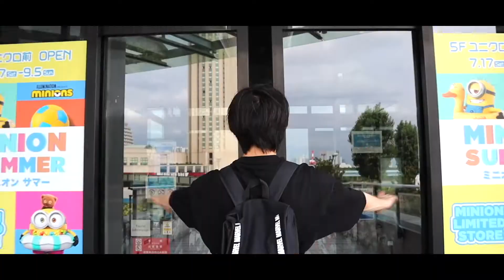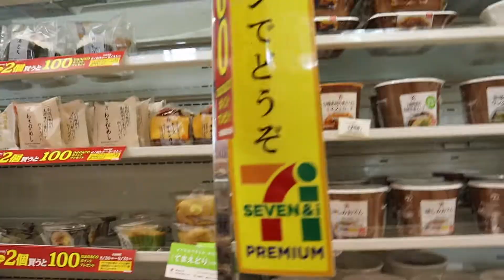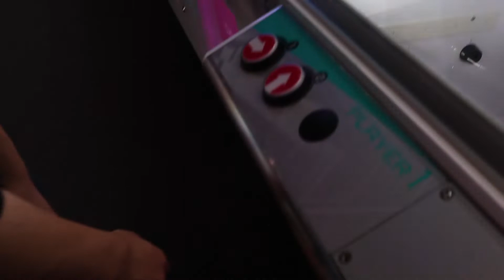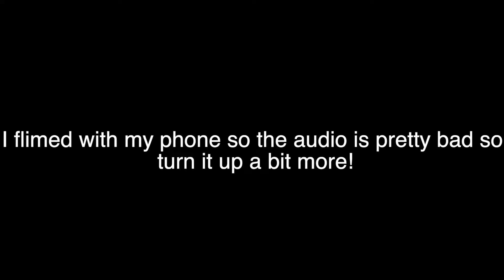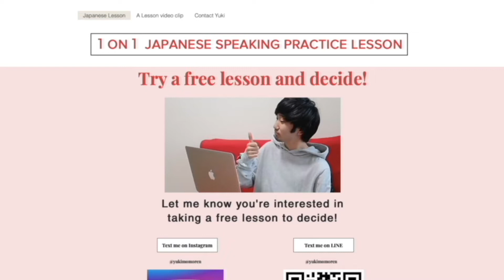Weekend vlog in Tokyo｜Life in Japan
Weekend vlog in Tokyo, Japan! This is what me and my Japanese friends did in Tokyo over the weekend! Went to Odaiba on Saturday and then Shibuya on Sunday!

If you want to learn to speak real Japanese that we speak in Japan, consider hiring me as your online Japanese tutor :) or get some Japan goods here!

Thanks for tuning in to my life as a Japanese vlogger and more Japanese vlogs are coming so consider hitting the bell button to be notified when new videos are uploaded!

I'm a Japanese vlogger in Tokyo and vlog my life in Japan!